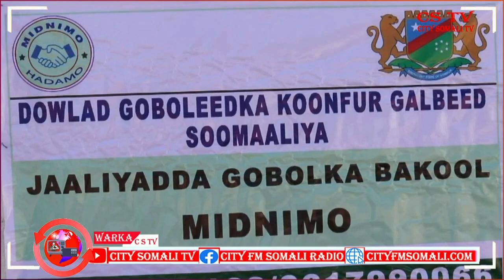WARKA RAADIYAHA IYO TV-GA CITY BY ABUUKAR YARE 27-2-2021